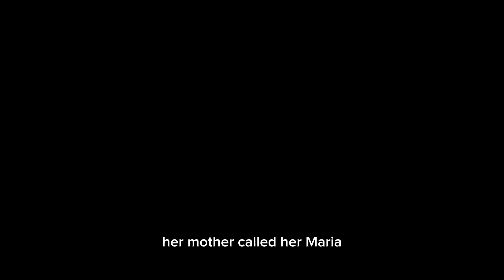The Legend of Makahiya: PHILIPPINE FOLK TALE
Dive into the enchanting world of Filipino folklore with "The Legend of Makahiya"! This beautifully animated story brings to life the beloved tale of the Makahiya plant, teaching valuable lessons about humility, kindness, and respect for nature. Perfect for kids and families, this video makes learning about Philippine culture fun and engaging. Join us as we explore the origins and meaning behind this fascinating legend.

The Legend of Makahiya
Filipino Folktales
Philippine Folklore
Stories for Kids
Animated Folktales
Educational Stories
Cultural Stories for Kids
Makahiya Plant
Filipino Legends
Kids Learning Videos
Bedtime Stories
Moral Stories for Kids
Humility and Kindness
Nature Stories
Animated Stories for Kids
Southeast Asian Folklore